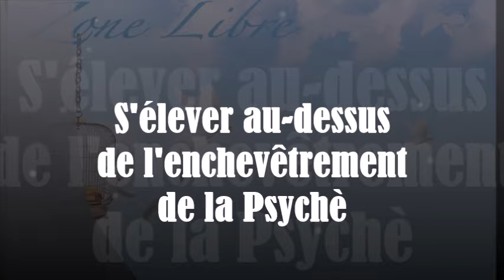1639" S'élever au dessus de l'enchevêtrement de la psyché" Guy ROGER ZONE LIBRE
Il est essentiel de comprendre comment la pensée influence les actions.